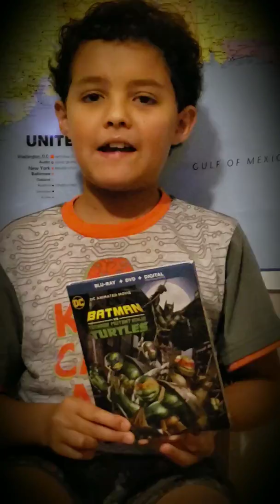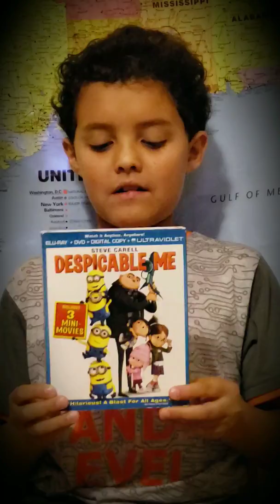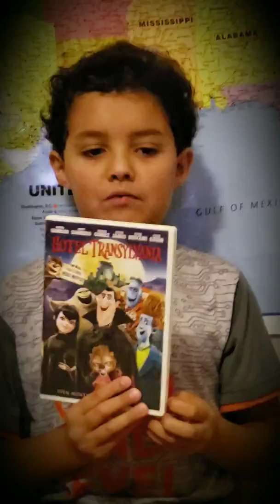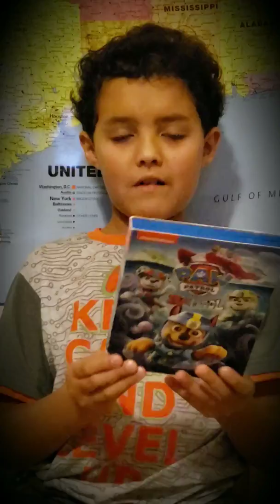Introducing MJPar's DVD Collection - Next 10 Part 5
MJPar shows the next 10 DVDs from his collection